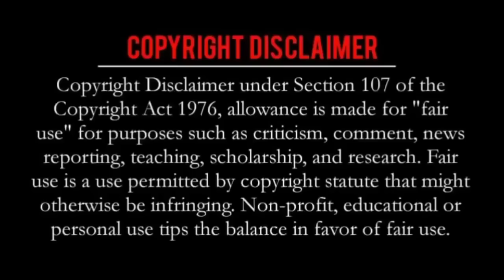মৃত্যু কতটা কষ্টের | delwar hussain saidi waz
ওয়াজ মাহফিল রেকর্ড করার জন্য যোগাযোগ করুন ☎️
 সাউদী নতুন ওয়াজ,নতুন ওয়াজ সাউদী,সাউদী নতুন ওয়াজ,জেদ্দা সাউদী আরব,সাউদী সাহেবের সাথে,আল্লামা দেলোয়ার হোসেন সাঈদীর ওয়াজ,সাউদী সাহেবের ওয়াজ মাহফিল,সাঈদী ওয়াজ